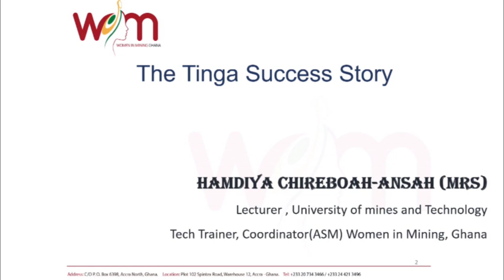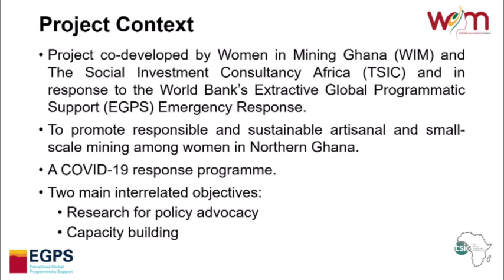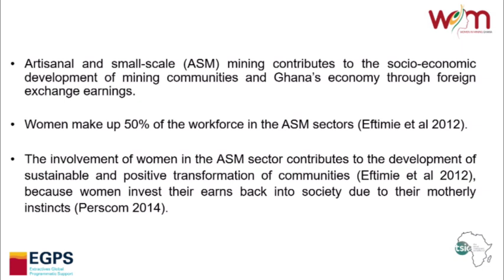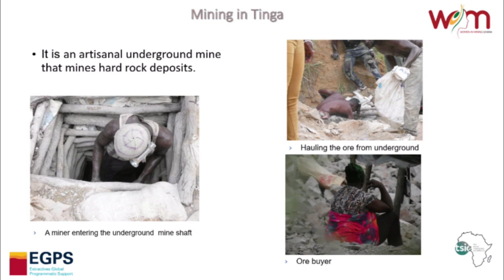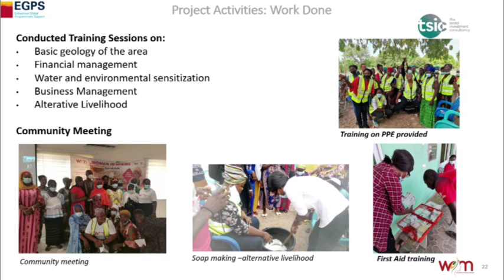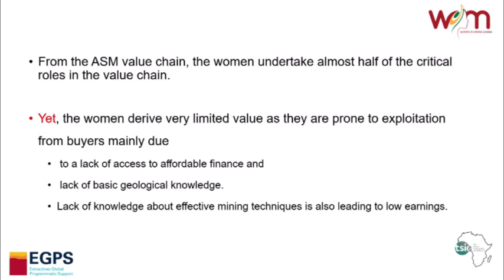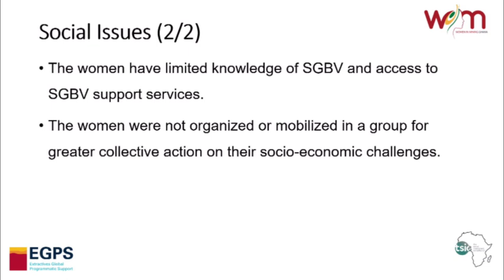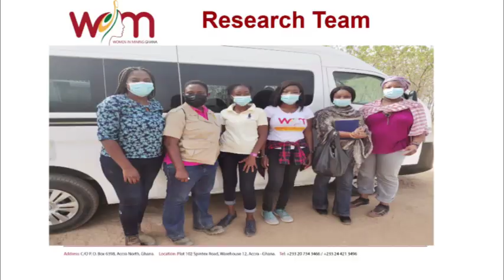Hamdiya Chireboah-Ansah (Mrs) presentation at the 2nd Annual Small Scale Mining Dialogue by UENR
Hamdiya Chireboah-Ansah (Mrs) presentation at the 2nd Annual 2-Day Transformational Dialogue on Small Scale Mining in Ghana held by UENR, Sunyani